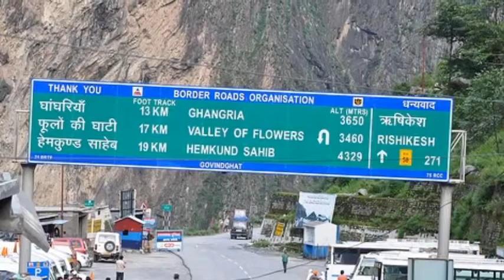Hemkund Sahib Yatra 2013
Hemkunt is a Sanskrit name derived from Hem meaning Snow and Kund meaning bowl. Dasam Granth says this is the place where Pandu Raja practiced Yoga.